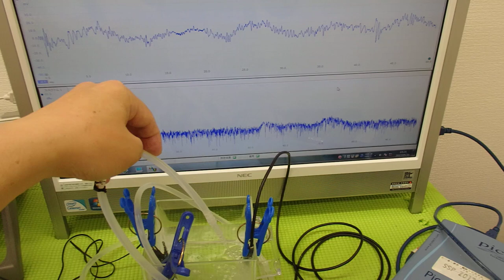オリジナル超音波実験 （超音波システム研究所 ultrasonic-labo）